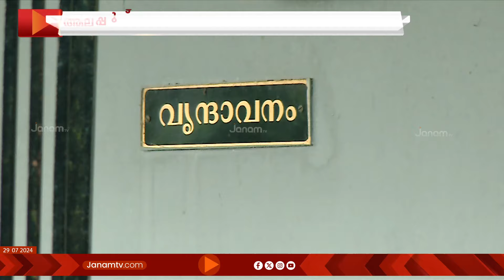ബാബുവിന്‍റെ മകൻ, കപ്പലിൽ ജോലി ചെയ്യുന്ന വിഷ്ണുവിനെ ജോലിക്കിടെ കടലിൽ കാണാതായിട്ട് 12 ദിവസം കഴിഞ്ഞു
ഷിരൂരിൽ മണ്ണിടിച്ചിലിൽ കാണാതായ അർജുന് വേണ്ടിയുള്ള കാത്തിരിപ്പിലാണ് നമ്മൾ ഓരോരുത്തരും. അതുപോലെ ഒരു കാത്തിരിപ്പിലാണ് ആലപ്പുഴ പറവൂർ സ്വദേശി ബാബുവും കുടുംബവും. ബാബുവിന്‍റെ മകൻ, കപ്പലിൽ ജോലി ചെയ്യുന്ന വിഷ്ണുവിനെ ജോലിക്കിടെ കടലിൽ കാണാതായിട്ട് 12 ദിവസം കഴിഞ്ഞു. മകന് വേണ്ടിയുള്ള അന്വേഷണം എങ്ങും എത്താത്തതിന്‍റെ നിരാശയിലാണ് ബാബുവും കുടുംബവും..